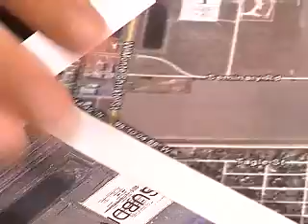New Road Coming After Visit From Pothole Patrol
Covering potholes on Seminary Road outside Edinburg has only lead to more of a mess as the Pothole Patrol revealed a few weeks ago.
            It was our report that caught the attention of Hidalgo County Commissioner Precinct 4 Joseph Palacios.
"We watched the night that your story was aired and we immediately tried to figure out whose jurisdiction the road falls in. That's why we're here, we were able to get interlocal agreements."
            The City of Edinburg is also involved and Commisioner Palacios says after many years Seminary Road is getting the attention it deserves.
            The residents who live around there will be pleased to know a permanent fix is coming.
"It's because of your Pothole Patrol report we're fixing the area around the section where you did the report, but we're also doing the entire 1.5 mile section."
In 3 months time potholes on Seminary will be a thing of the past and it will be safer place to drive.
            Jurisdictional lines of each government are now dissolved as both entities work to pound away potholes.
"We're probably looking at a mid-March to late March start on the project , the city is doing the engineering and we're doing the in-house construction."
            Although the Pothole Patrol got the word out to Commissioner Palacios about this situation, he would like the residents in his district to be just as vocal.
"We like to know, we encourage residents and taxpayers to advise us of problematic roads."
            So get ready, if you drive down Seminary Road, the wheels of change are finally in motion.
"Basically, we're gonna break up the road, we're gonna reset all the sub-base, the caliche, pack that down and come back with an overlay of asphalt so it's going to be fully reconstructed."